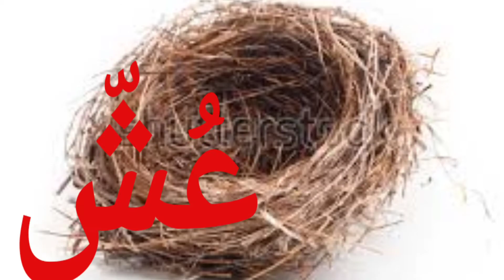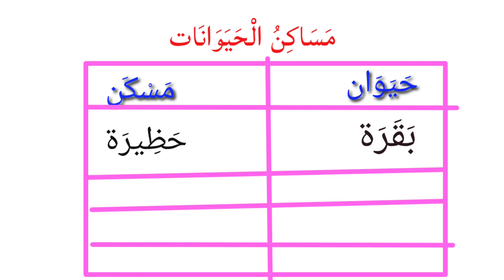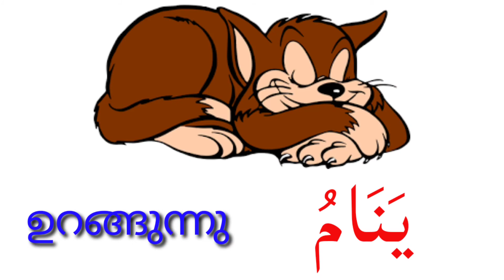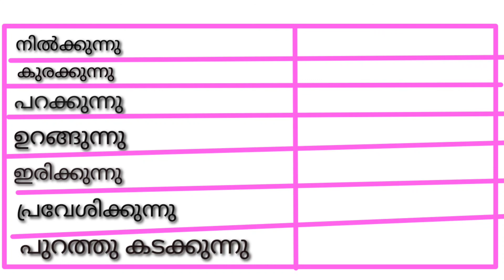Arabic class for LP/std 4/part 5/مساكن الحيوانات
നാലാം ക്ലാസ്സിലെ അറബി ടെക്സ്റ്റ് ബുക്കിലെمساكن الحيوانات നെ കുറിച്ച് പഠിപ്പിക്കാൻ പറ്റിയ മനോഹരമായ വീഡിയോ